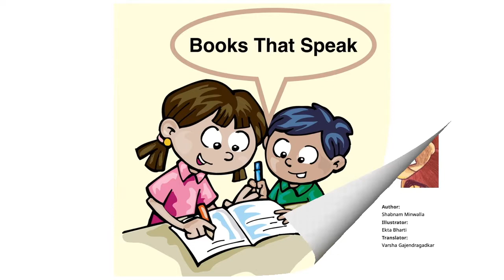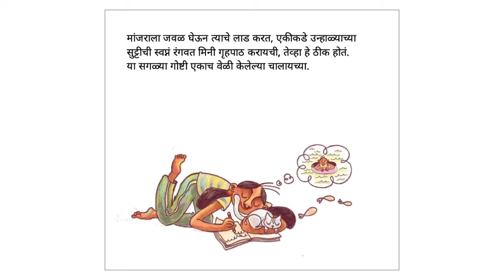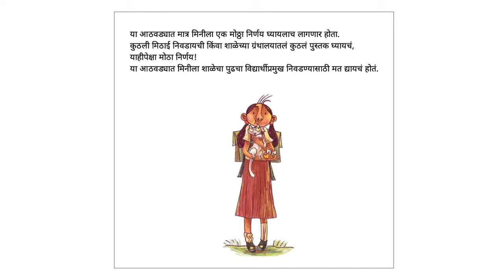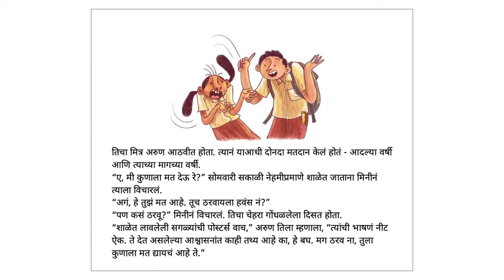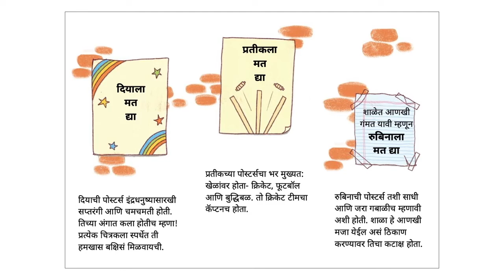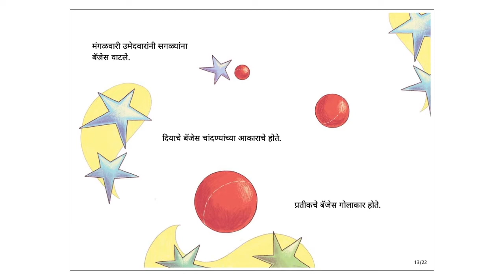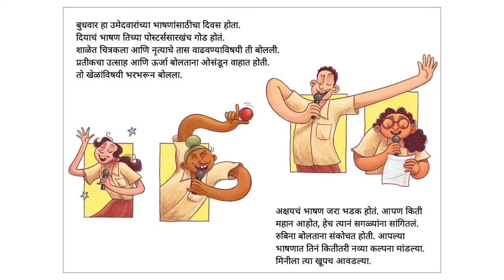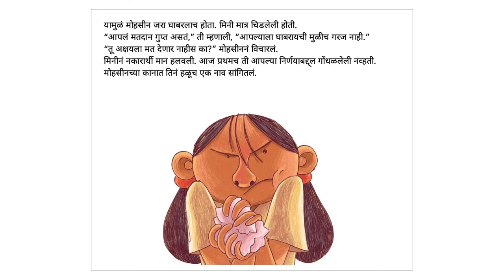मिनीचे पहिले मतदान (Mini's First Vote) - Marathi Stories for Kids - Pratham Books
Mini is in Standard 6, old enough to vote in the school elections. Soon, she has to help choose the school captain. Whom should she vote for?
Original story Mini's First Vote by Pratham Books, Written by Shabnam Minwalla, Illustrated by Ekta Bharti, Translated by Varsha Gajendragadkar